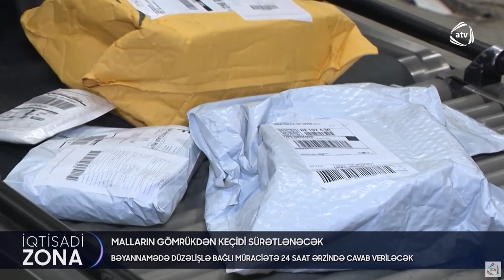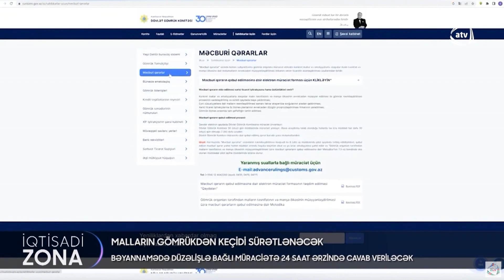İqtisadi zona _ ATV _ (19.12.2022)